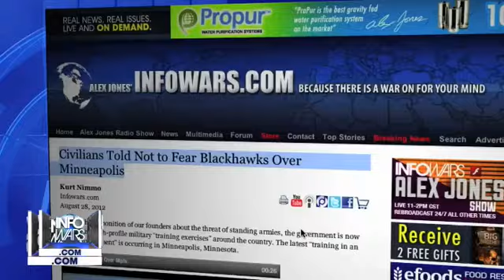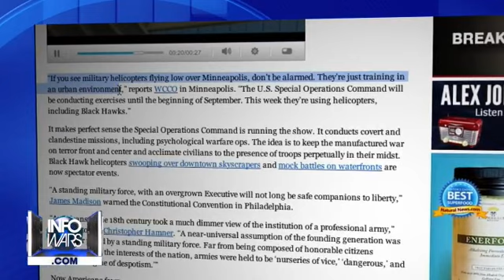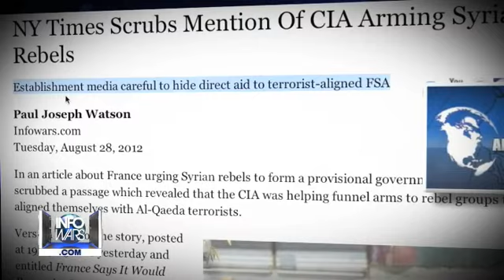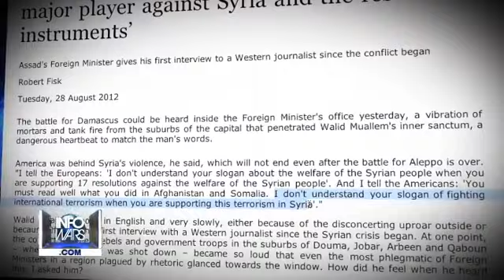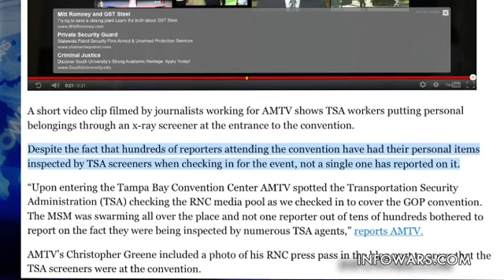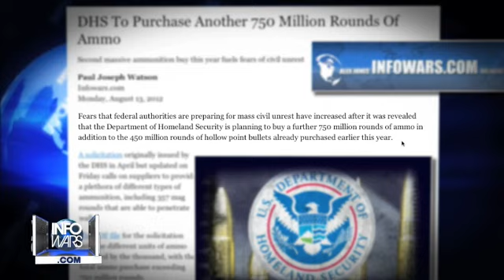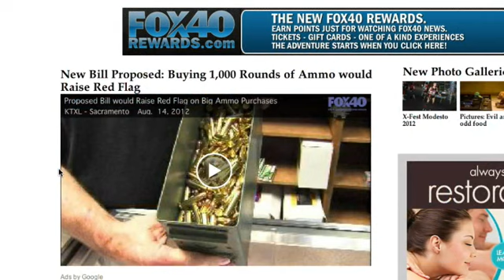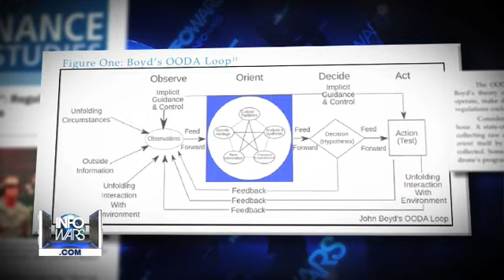2012-08-28 INFOWARS Nightly News Alex Jones PRISONPLANET TV.01